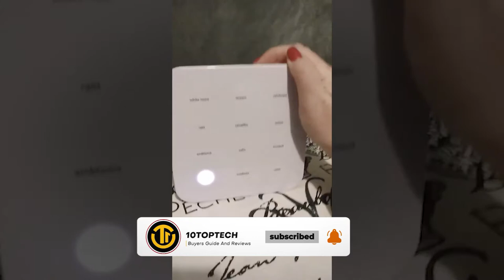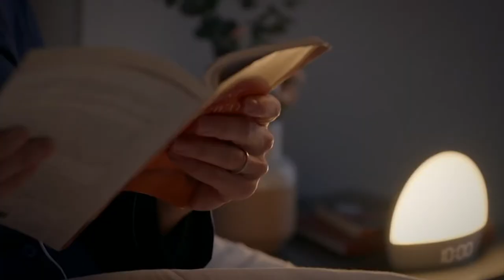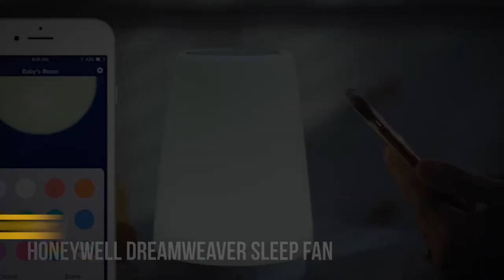7 Best White Noise Machines 2021 (Buyers Guide and Reviews)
Links For 7 Best White Noise Machines 2021

7. Yoga Sleep dohm Classic
6. Hatch Restore
5. Hatch Baby Rest
4. Honeywell Dreamweaver Sleep Fan
3. Sound + Sleep SE
2.  LectroFan
1. Homedics Sound Spa

Time-lapse
How to choose Best White Noise Machines 00:00
7 – Yoga Sleep dohm Classic  02:52
6 – Hatch Restore 03:46
5 – Hatch Baby Rest 04:40
4 – Honeywell Dreamweaver Sleep Fan 05:51
3 - Sound + Sleep SE 06:49
2 – LectroFan 07:49
1 – Homedics Sound Spa 08:52
Everyone wants to get a good night’s sleep and in today’s stress-ridden society, it is not an easy feat. White noise gets the claim to fame, and you can fall asleep to rainfall, forest sounds and more with these sleep sound machines Sleep is of central importance to your health, but not getting enough of it is all too common. If you toss and turn, have trouble falling asleep or wake up frequently throughout the night, a white noise machine -- also known as a sound machine might help with your sleep problem. The best white noise machine can help you fall asleep and stay asleep by cloaking different intrusive sounds from outside your room. When I lived in an apartment complex with questionably thin walls, sound machines drowned out crying babies, revving engines and barking dogs. As many parents can tell you, a white noise machine can be a godsend when it comes to helping your baby fall asleep. They can also be great at helping parents sleep through baby cries in the middle of the night—not to mention great at muffling other potential sleep-disturbances, such as a partner’s snores, a dripping faucet, a dog barking, and traffic, to name just a few. In any case, if you are in the market for a white noise machine for sleep, it is likely because you are having trouble sleeping and you’d like to fix that.

1oTopTech is a participant in the Amazon Services LLC Associates Program, an affiliate advertising program designed to provide a means for sites to earn advertising fees by advertising and linking to Amazon.com. As an Amazon Associate, I earn from qualifying purchases.